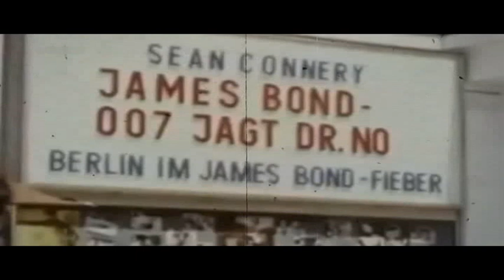James Bond jagd DR No